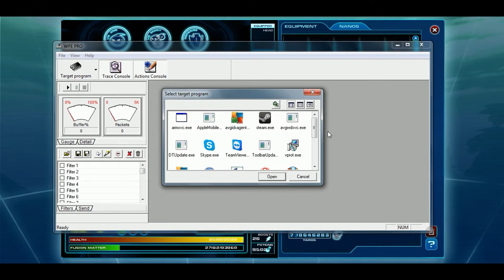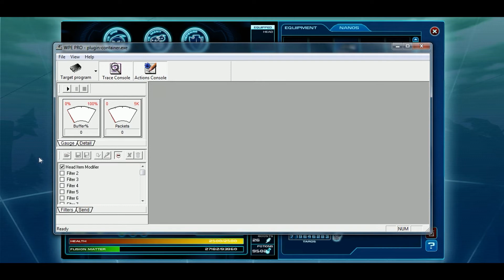Hack Tutorial : Modify Head Items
This is video of how to change your head item in Fusionfall , ofcourse your the only one who can see the "Hacked" item.
the music is by Ratatat Billar copyright goes to Beggars.
I just made the video tutorial nothing else.